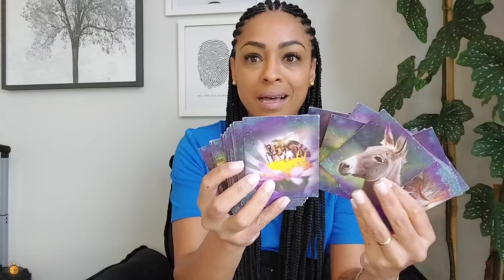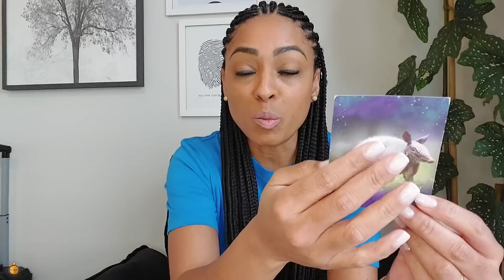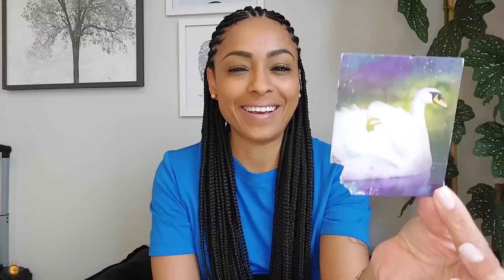Tem uma MENSAGEM para SUA SEMANA AQUI!